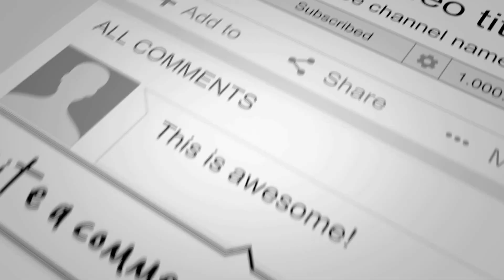NEXO KNIGHTS NEXO POWER - PIE GUARD (2017)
This is one of the New NEXO Powers of the NEXO Knights named Pie Guard.

You can scan this NEXO Power with the Lego NEXO Knights Merlok 2.0 game app. This NEXO Power belongs to AXL who is one of the Lego Knights.

Hope you like it and hope it helps you get further in the game.

The more NEXO Powers you scan, the stronger NEXO Knight you become.